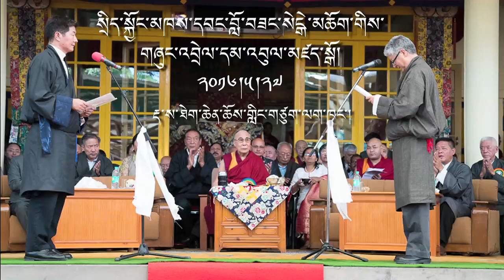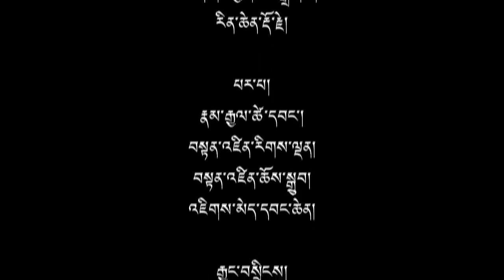སྲིད་སྐྱོང་མཁས་དབང་བློ་བཟང་སེངྒེ་མཆོག་གི་གཞུང་འབྲེལ་དམ་འབུལ་མཛད་སྒོ།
ཕྱི་ལོ་ ༢༠༡༦ ཟླ་ ༥ ཚེས་ ༢༧ ཉིན་རྡ་ས་ཐེག་ཆེན་ཆོས་གླིང་གཙུག་ལག་ཁང་དུ་སྲིད་སྐྱོང་མཁས་དབང་བློ་བཟང་སེངྒེ་མཆོག་གི་གཞུང་འབྲེལ་དམ་འབུལ་མཛད་སྒོའི་བརྙན་འཕྲིན་ཕྲོག་སྒྲིག